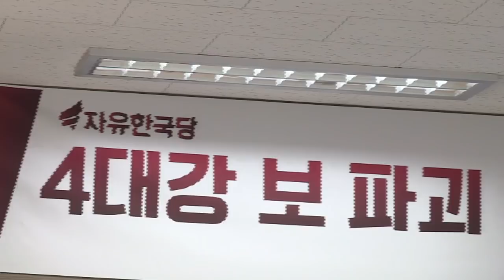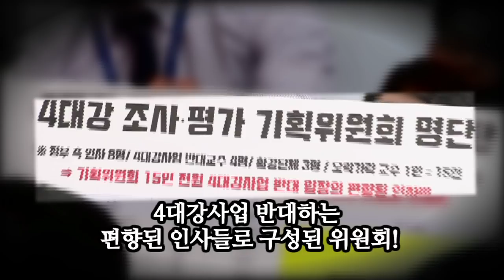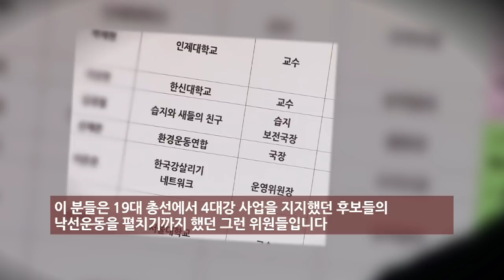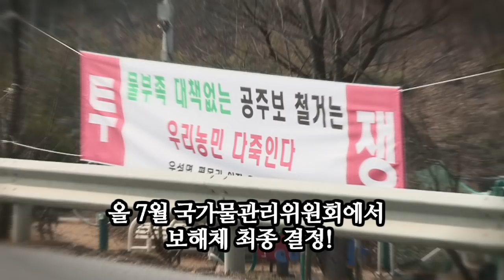4대강 보 파괴 현장, 공주보에 가다! 공주보 4대강 보파괴 저지특위 보해체 환경부 자유한국당 나경원 [2019.03.04]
3월 4일 자유한국당 4대강 보 파괴 저지 특위 위원들과 함께
4대강 보 파괴 저지를 위해 공주보에 다녀왔습니다.

환경부 4대강 조사평가위원회가 갑작스럽게 보해체를 결정하면서
금강을 생활의 터전으로 살아가는 지역 주민, 농민들의 생존권이 위협받는
현장에서 지역 주민들의 생생한 목소리를 들었습니다.

단 3개월의 조사평가를 통해 이뤄진 보해체!
보 철거에 또 수백억, 수천억원의 예산이 들어가는데
보 철거 이유가 연 2억 원의 이익이 발생한다는
환경부 위원회의 보고서에 모두 분노했습니다.

가뭄과 홍수를 막아주고, 농업용수, 생활용수, 공업용수로
공주 시민들의 생명줄 역할을 해 준 공주보!

지역 주민들의 의사 배제! 그리고 여론 조작

그런데 더 놀라운 것은
이러한 보 철거 결정에 진짜 금강의 주인인 지역 주민들의
의견은 철저히 배제되었다는 것입니다.
사실과 다른 천문학적인 보 유지비를 언론에 퍼뜨리는 등
여론 조작, 민심 조작을 하며
보 철거를 관철하기 위해 앞장선 환경부 4대강 조사평가위원회!
대통령의 지시를 따라야 하는 환경부 공무원들과
4대강 사업을 극렬하게 반대했던 사람들로 이루어진
이 조사평가위원회에 제대로 된 조사, 평가와
공정성을 1도 기대할 수 없는 게 현실입니다.

하지만 환경부의 이런 여론 조작, 민심 조작에도
여론 조사 결과 보 철거 반대 51%, 찬성 29%로
진짜 민심과 진실이 무엇인지 보여주었습니다.

더구나 공주시의회에선 만장일치로 보 철거 반대 결의안 채택.
12명의 공주시의회 의원 중 6명이 더불어민주당 소속 의원들입니다.
보철거 반대에 나선 더불어민주당 의원들도
문재인 정권엔 적폐가 되는 것인지 모르겠습니다.

4대강 보 파괴는 우파 해체의 신호탄!

그러면 환경부가 민심조작까지 하며
이렇게 서둘러 보 철거를 하려는 이유는 무엇일까요?

그것은 바로 문재인 대통령의 대선 공약이기 때문입니다.
4대강 보철거를 공공연하게 주장했던 문재인 대통령.

이념에 매몰되어 국민의 이익, 미래의 이익이 아닌
이념과 정치이익만 생각하는 문재인 정권!
보철거는 바로 전 정권의 상징을 해체함으로써
우파 해체하려는 시도의 신호탄인 것입니다.

보 파괴 시도 총력 저지에 나서겠습니다!

환경부 조사평가위원회의 짜 맞춘 보고서가 국가물관리위원회로 넘어가고
올 7월에 국가물관리위원회가 보 철거 최종 결정을 합니다.
잘못된 보고와 결정이 나오지 않도록
주민 편의, 생존권 위협하는 보 파괴 시도에 맞서
우리는 지역 주민들, 국민들과 함께 싸워나갈 것입니다.